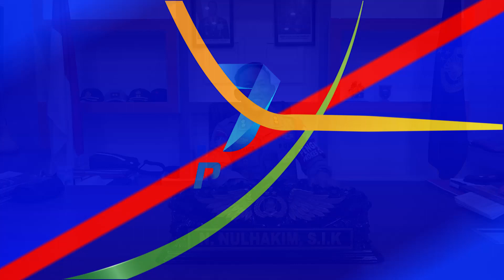Ucapan selamat hari radio ke 77 tahun 2022 dari Kapolres Aceh Tengah AKBP Nurochman Nulhakim, S.I.K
Selengkapnya baca di rri.co.id/takengon